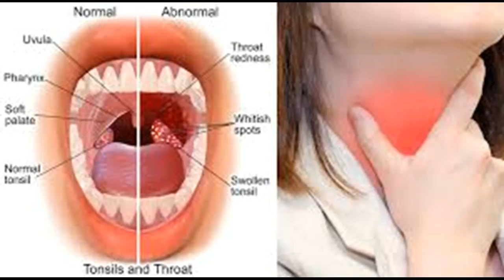Remédios naturais e casa para Strepto Faringite cocos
Este vídeo Remédios naturais e casa para Strepto Faringite cocos-This video has Natural and Home Remedies for Strepto coccal Pharyngitis